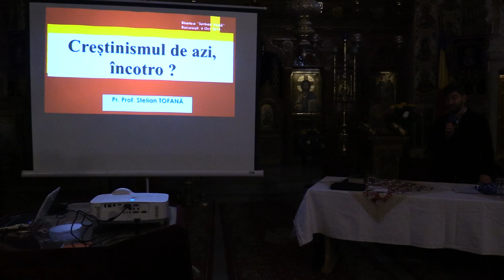(02) Dr. Stelian Gomboș - Introducere - "Creștinismul de azi, încotro?" (2019.10.06, B. Șerban Vodă)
În data de 6 octombrie 2019 a avut loc la Biserica "Șerban Vodă" din București o seară duhovnicească cu tema: "Creștinismul de azi, încotro?". Invitat a fost pr.prof.univ.dr. Stelian Tofană (Facultatea de Teologie Ortodoxă Cluj-Napoca, Universitatea Babeș-Bolyai).

Moderator: dr. Stelian Gomboș.

Gazda evenimentului: pr. Dinu Pompiliu.